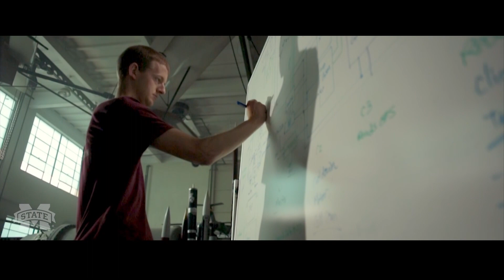Momentum TV - December 2019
Our guest this month are Amy Barton and Alexis Nordin from Bagley's Shackouls Technical Communication program.